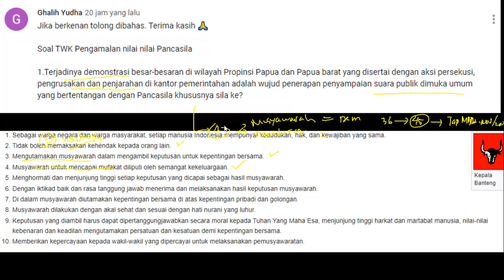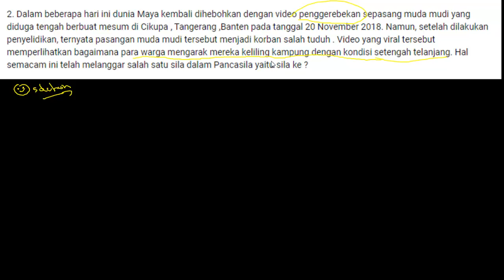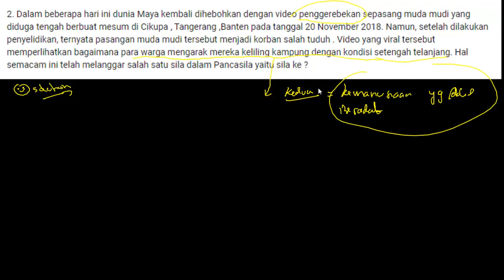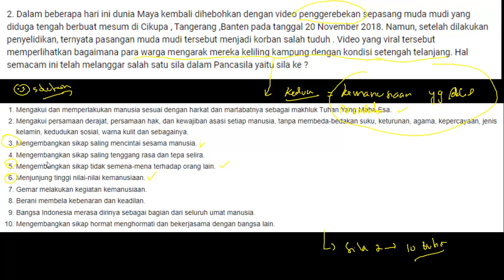Soal Seleksi PPPK (P3K) 2021 Guru PKN (Part.95)